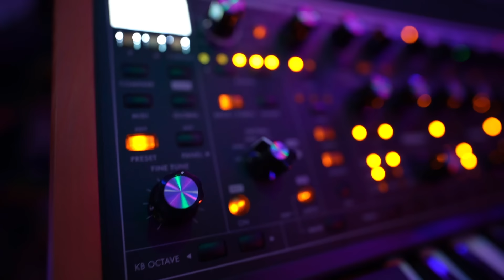FREE Producer Samples | WAVE RUNNER Free Version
Have Fun Cookin Up Gang, LOVE YA!